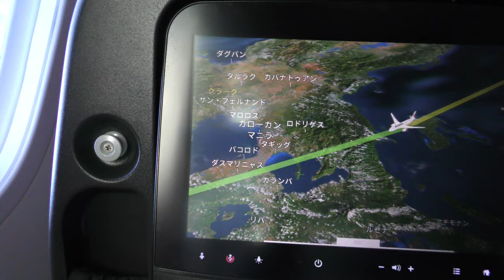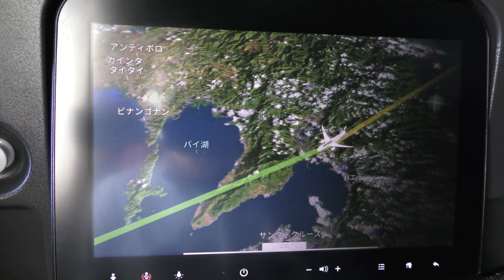Japan Airlines Flight 37, Tokyo International Airport to Singapore Changi Airport, Philippines.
Taken on February 3, 2023, JAL Japan Airlines Flight 37, Tokyo International Airport → Singapore Changi Airport, above the Philippines.

2023年2月3日撮影、JAL日本航空37便、東京国際空港→シンガポールチャンギ空港、フィリピン上空映像です。

Everyday Update!